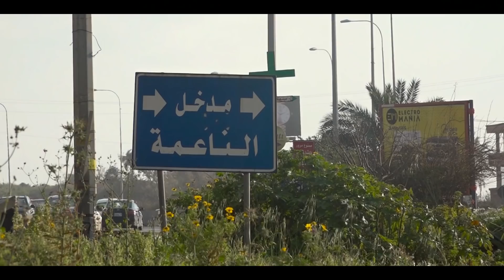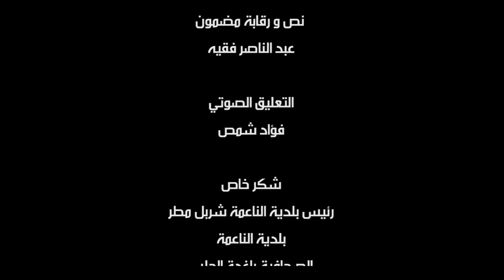المبيد البشري وثائقي ل محمد عطوي